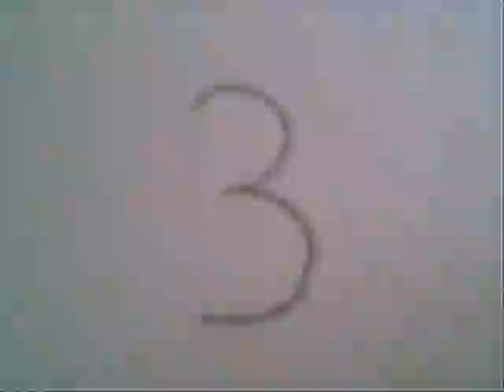My Friend Earl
Dlyan's video of his friend Earl